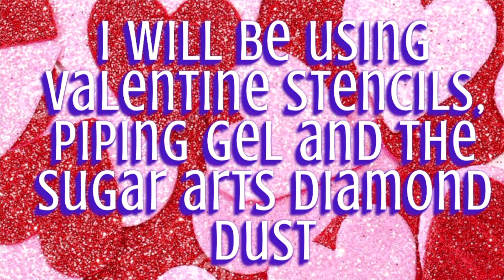Valentine Glitter and Sparkle Fondant Cookies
Valentine Stencils

Food Color Markers